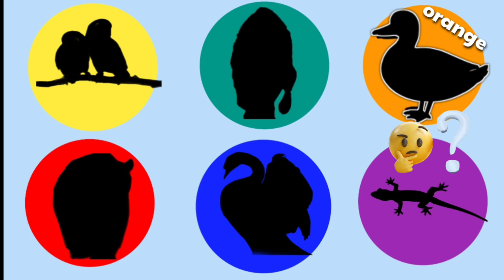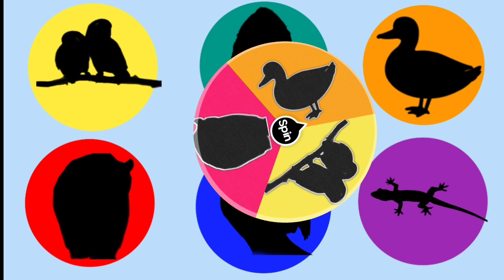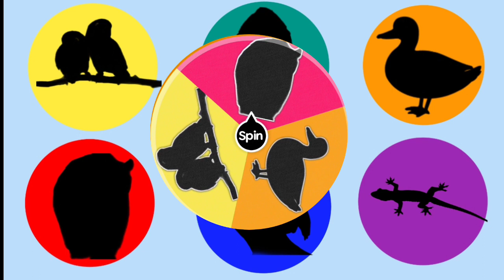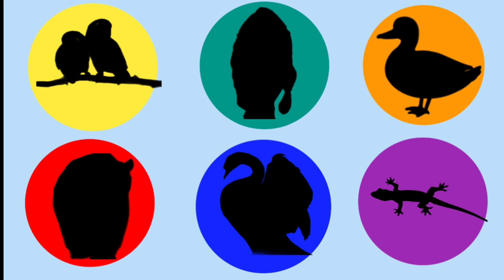Bebek, Burung, Beruang | Belajar mengenal Nama dan Suara Hewan Berawalan Huruf B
Belajar mengenal nama dan suara hewan melalui media permainan tebak gambar animasi lucu dan menarik yang berwarna warni

Video ini berisi Nama dan Suara Hewan Berawalan Huruf B, yaitu Bebek, Burung dan Beruang disertai latihan menebak suara hewan menggunakan sketsa gambar animasi

suara bebek
suara burung
suara beruang